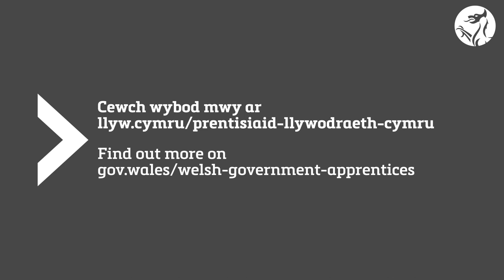Welsh Government Apprenticeships 2022 – Make a Difference with Us (Teaser)